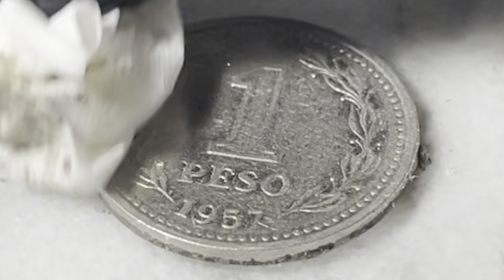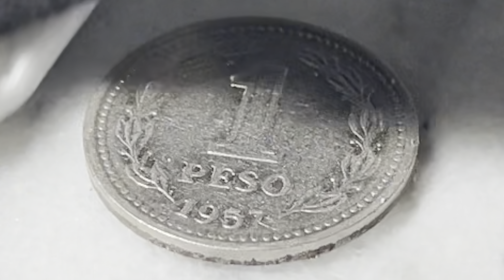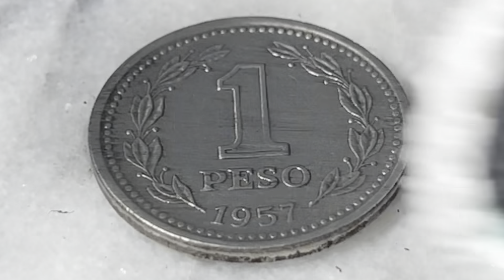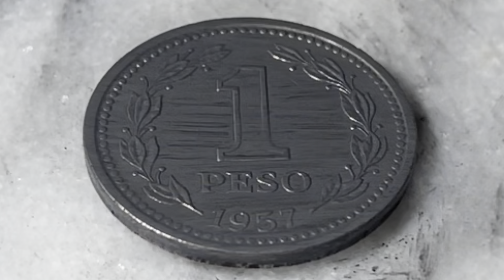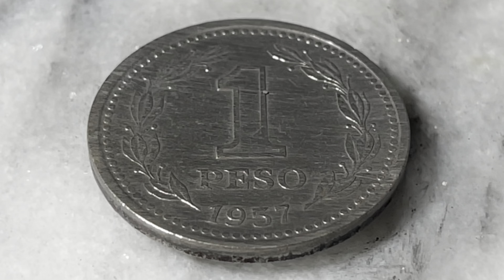10円玉みたいなアルゼンチンのコイン磨き Polishing an Argentine coin like a 10 yen coin